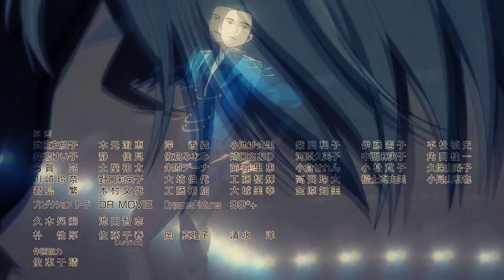[ YOI AMV ] - Be somebody - [ Victuuri ]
I've wanted to make a video since december because this anime is one of my favourite.
I really love victor and Yuri, they are so cute together!

Song: Be somebody - Thousand Foot Krutch